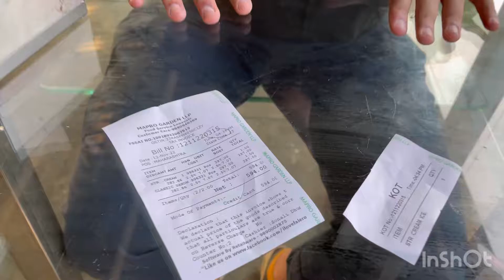Mapro Garden Lonavala | November 2022 | Pune Food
Mapro Garden Lonavala | Visit to Mapro Garden | Pune food | Best place near Pune

Mapro Garden Lonavala is franchise of the reputed MaproGarden at Mahabaleshwar, this new outlet in Lonavala opened recently. It is a best place near Pune for Food. While the traffic is always heavy on the Old Mumbai-Pune Highway, this restaurant, right off the highway provides to be an amazing relax-rejuvenate-then-resume-your-journey kind of place. We love that the restaurant has a cozy atmosphere and friendly and co-operative staff.

The restaurant serves some delish ice-cream flavors {strawberry being our favorite!}, grilled sandwiches, pizzas and drinks. Started as a small business producing only strawberry jam, they now are known worldwide for their fruit products like jams, crushes and squashes. Mapro Garden spoils us for choices and also provides testers for various products.

For those of you who wanna spend time being close to nature, Mapro Garden is closely connected to many lodging hotels. We hear they provide delivery services to areas in and around Lonavala. They also have a khakra factory here which is an added attraction!.

Health and safety: Mask required · Temperature check required · Staff wear masks · Staff get temperature checks · Staff required to disinfect surfaces between visits

Mapro Garden is located on the Old Mumbai-Pune Highway.

Address: Sr no 3 & 4, Old Mumbai - Pune Hwy, Valvan, Lonavla, Maharashtra 410403